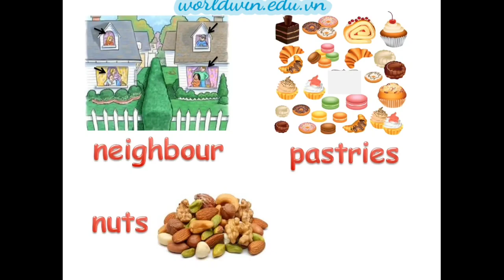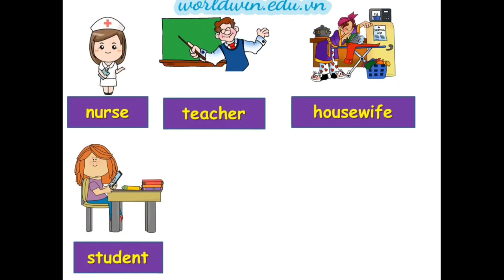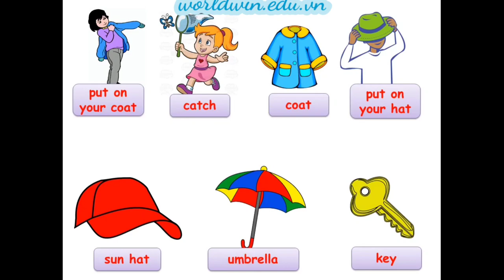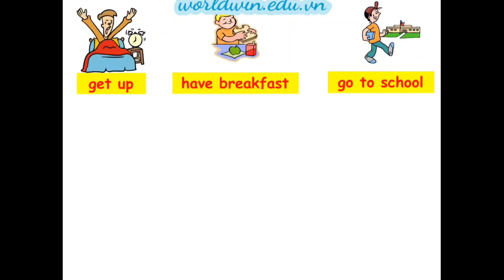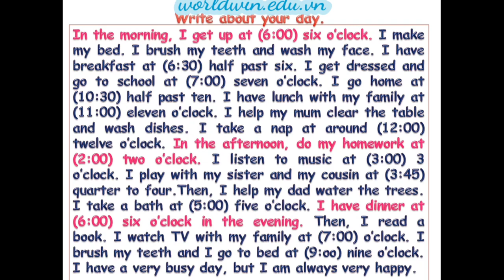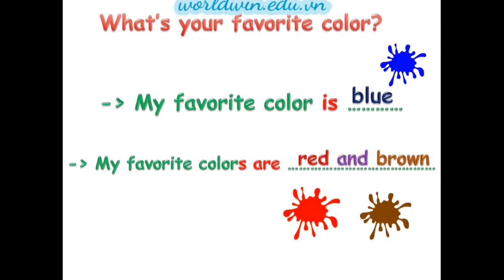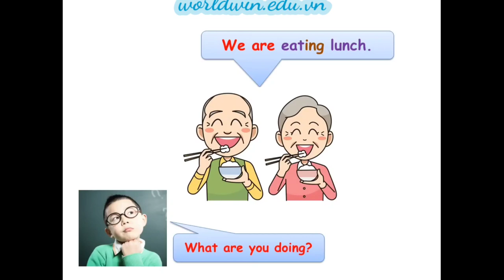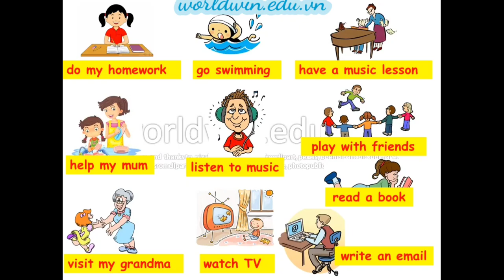Ôn tập các chủ đề từng vựng tiếng Anh khóa Starters 2 (Phần 2)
Chúng ta tiếp tục ôn tập các chủ đề từ vựng tiếng Anh khóa Starters 2 phần tiếp theo nhé.

@Created by KT-World Win Team Members